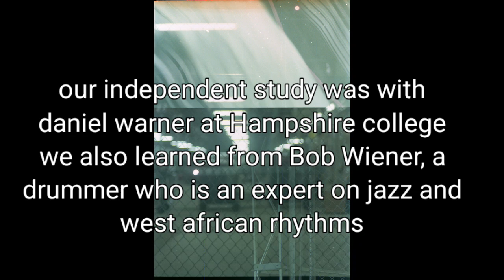dreamtimeshift demo (max rea and walker storz, for a hampshire college music class)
Maxwell rea on drums
walker storz on Dan electro guitar
jack Corcoran on bass (not part of the independent study but he helped us)

this was for the independent study on Polyrhythms and odd rhythms that Max and I did with Dan Warner in the hampshire music program.  the drummer and teacher Bob wiener also assisted
max and I worked on everything from transcriptions to our own compositions in this class, and even free improvisation inspired by the rhythmic concepts.
we learned from everything from west African influences to Lionel louekes compositions to "math rock" from bands like slint and Palm